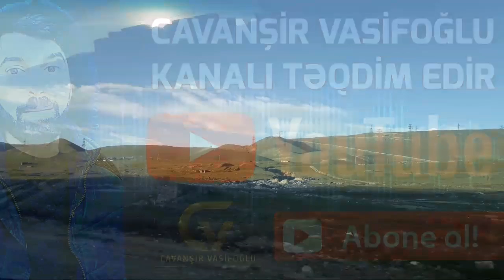Toylarda Bu Mahnını Oynayacaqlar Yeni Toy Mahnısı Teymur Bəhramoğlu və Elnur Şamaxılı 2020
ifa-Dayı Mahnısı

ifaçı Teymur Bəhramoğlu

sintez-Elnur Şamaxılı

Montaj-Cavanşir Vasifoğlu

Proqram-Kine Master

kanal rehberi ile əlaqə 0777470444

kopyalamaq qətl qadağandır